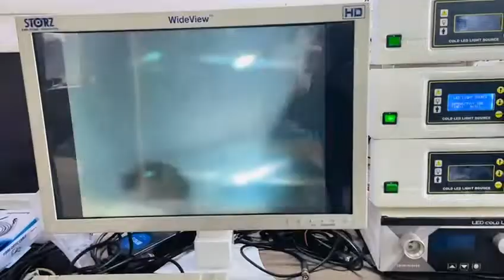Karl Storz Telecam DX II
Welcome to LIMRA Health Care We deal in all kind of Surgical and medical equipment and instruments. A leading supplier of New, Used and pre owned  refurbished Laparoscopy camera system, endoscopy system, urology and Arthroscopy system and it's instruments. If you are looking for equipment and instrument at reliable and at affordable cost.